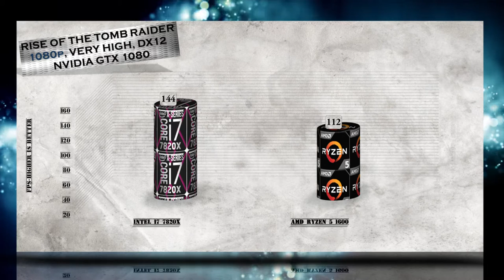i7 7820X vs Ryzen 5 1600 BENCHMARK | Hitman Total War Tomb Raider Far Cry | 7-ZIP Truecrypt X264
i7 7820X vs Ryzen 5 1600  BENCHMARK | Hitman Total War Tomb Raider Far Cry | 7-ZIP Truecrypt X264 | GTX 1080 – Gaming and Productivity tests Review / Skylake-X vs Ryzen 5

CHANNEL MAIN TEST RIGs setup as following:
ASUS ROG Crosshair VI Hero AMD Ryzen AM4: ▶ -ByuG5YG

Supported Technologies, AMD Ryzen Master Utility, AMD SenseMI Technology, AES, AVX2, FMA3, AMD Virtualization, XFR (Extended Frequency Range), “Zen” Core Architecture.

TESTED Software: 7-ZIP, TRUECRYPT, X-264 TRANSCODING, HITMAN 2016, TOTAL WAR WARHAMMER, RISE OF THE TOMB RAIDER, FAR CRY PRIMAL, BATTLEFIELD 1, STAR WAR BATTLEFRONT.